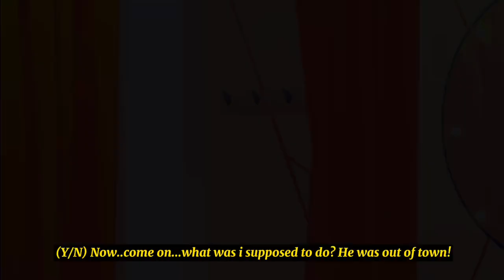Don’t ya worry || Akaza x Vietnamese!F!Y/N x Kokushibo || READ DESCRIPTION!!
POV :

Y/N and Douma were former lovers but Douma was unfaithful. So Y/N replaced him with his co-Uppermoons and let us say Douma could never be more angered.